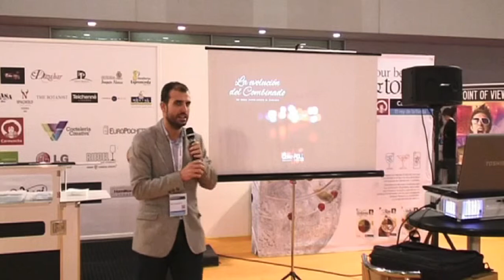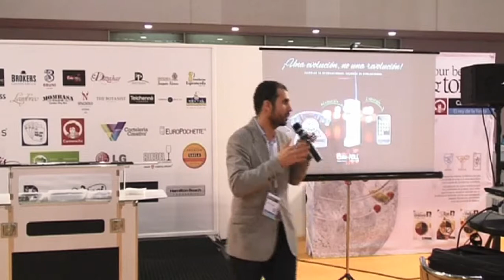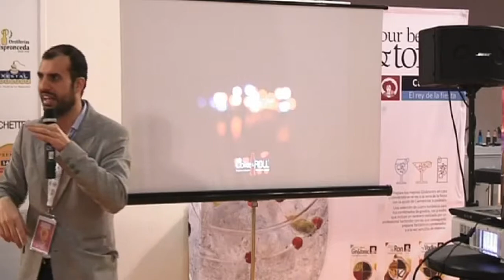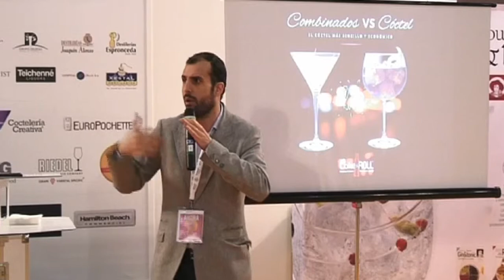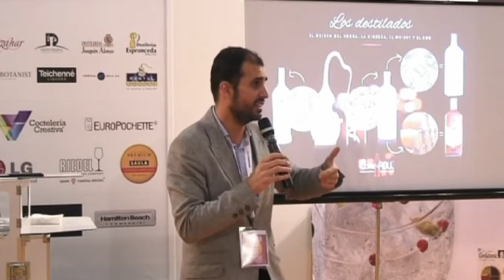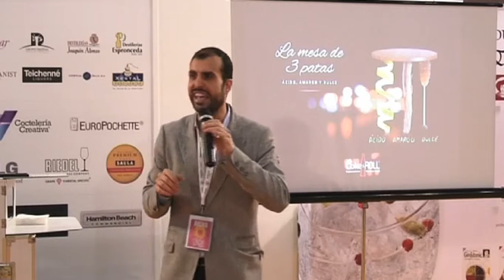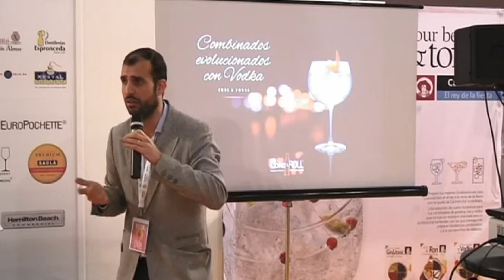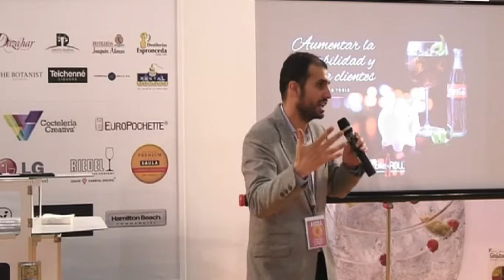Sergio Estevez presenta en Alimentaria 2014 Coke & Roll de Coca Cola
Sergio Estevez presenta en Cocktails & Spirits de Alimentaria 2014, el nuevo concepto Coke & Roll de Coca Cola.

Coctelería Creativa medio oficial del Cocktails & Spirits en Alimentaria 2014.